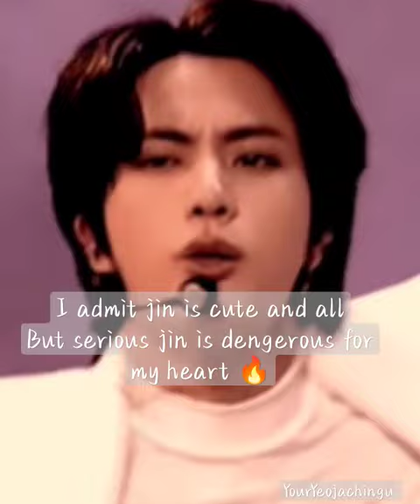I miss you jin ❤️